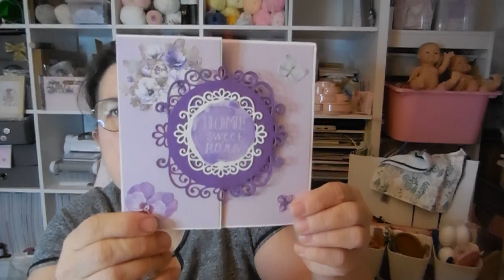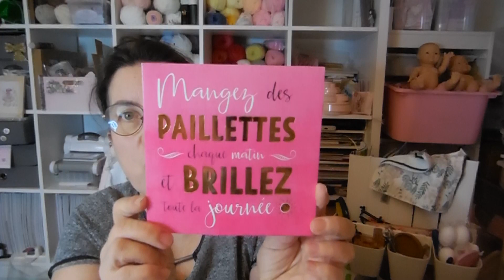bal du 24/02/21 1ere partie